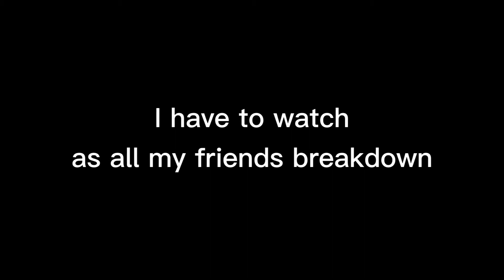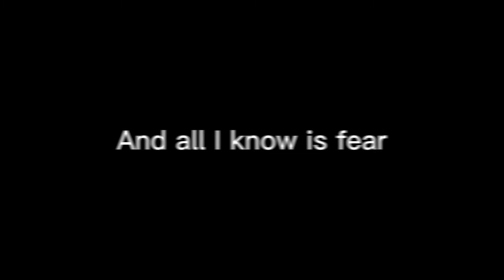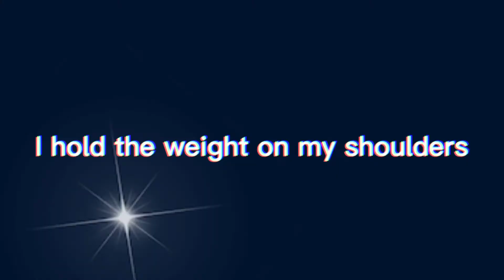Mr. Fazbear || GCMV || BXSQUINN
Mr. Fazbear - Groundbreaking